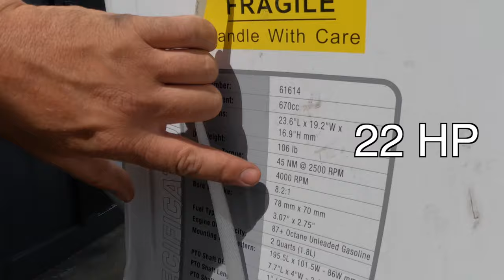This Engine Swap Was INSANE!!!!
What's up guys, today we put a 670cc Predator engine into our golf cart using the Vegas cart kit!!! This thing was CRAZY fast, leaving the 420 engine in the dust!!! Hope you guys enjoy!!

Want this kit? Cartperformanceparts.com

ezgo golf cart 48 volt battery evolution golf cart Review evolution golf cart review street legal golf cartclub cartclub car precedent custom golf cart low speed vehicle golf cart lithium battery golf cart batteries golf cart big battery customgolfcart ezgo txt lifted golf cart yamaha g29 golf cart speakers golf cart repair yamaha golf cart custom golf carts golf cart motor swap vegas cart kit monkey drives golf cart girl tour turbo golf cart navitas golf carts modified predator motor 670 cc fast golf cart engine swap